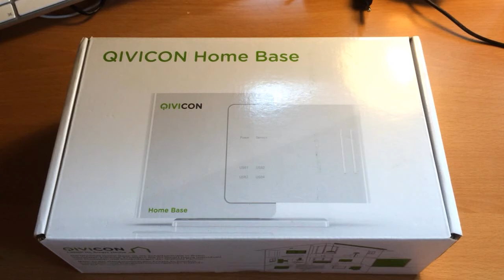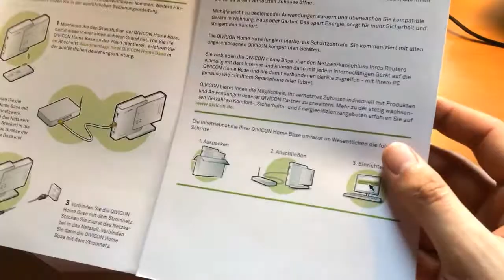Qivicon - Home Base unboxing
Die Qivicon Home Base? Das unboxing gibt's hier!

Weitere Infos bei Amazon